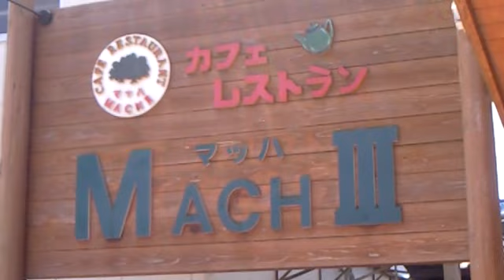HONDA VFR1000 VFR 元気 ご到着 滋賀県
滋賀県から到着、

お疲れ様